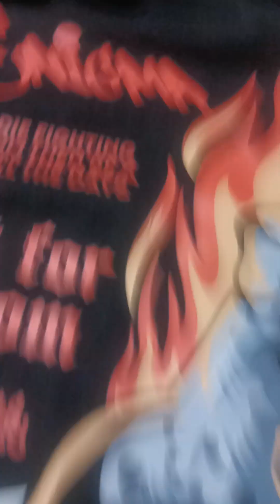tama mga anak umatikha kayo para din nman sa inyon yan❤️para mkita nyo ang pinag nyo